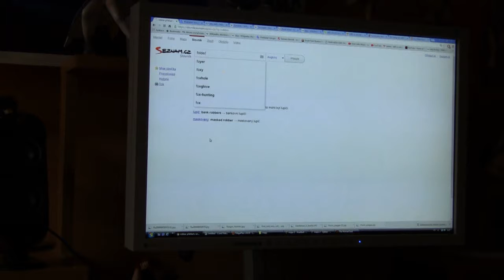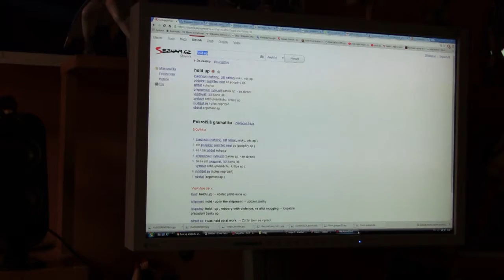Omikron 225 The Nomad Soul česky CZ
0:33 - 0:43
Ten poslední z nich se skrývá/schovává v tom podzemním skladišti! Nenech(te) ho dostat se pryč! (Nenechte ho utéct/upláchnout!) On je ten nejnebezpečnější (jeden) ze všech!